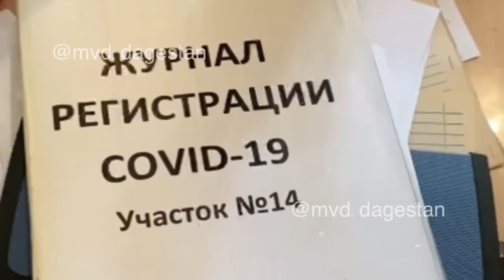В Дагестане задержали врача и медсестру, продававших поддельные сертификаты о вакцинации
Двоих медицинских работников задержали в Дагестане за подделку сертификатов о вакцинации.

По данным МВД, врач-терапевт и медсестра одного из медучреждений столицы за взятки оформляли фальшивые справки о прививке от коронавируса.

Установлено, что медики поделали документы 6 гражданам России за денежное вознаграждение в сумме 33 000 руб.